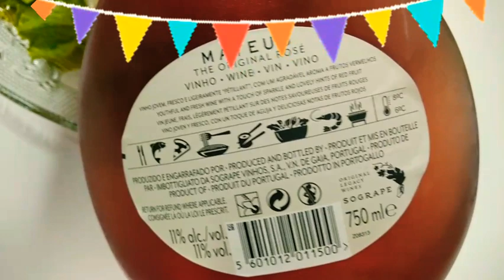FESTA JUNINA NA ESPANHA